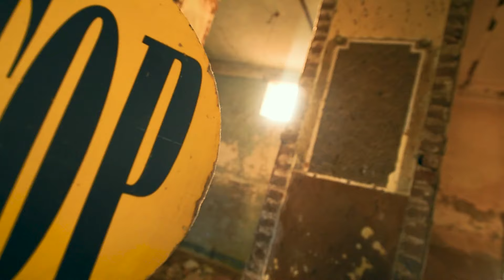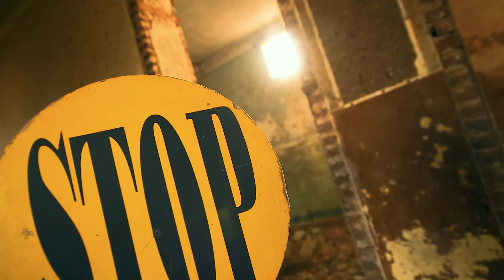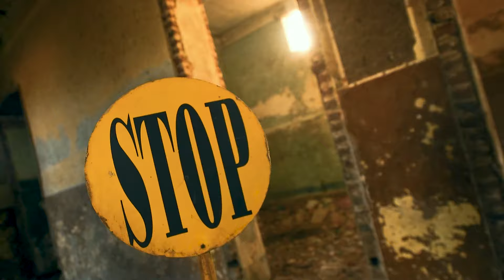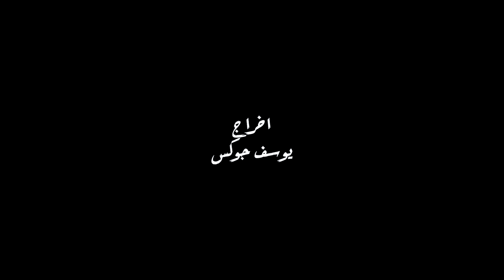حد قال انا ( طالبه تحدي ) الفهد و عشري - انتاج شركه بروتكت ميديا محمد العشري - 2024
●  كليب ●  حد قال انا ( طالبه تحدي )
●  غناء ●  الفهد و عشرى
●  كلمات ●  فهد - توبا
●  الحان ●   الفهد
●  توزيع ●  كفته انفينتور
●  صولوهات ●  علي المهدي
●  هندسة صوتية ●  محمد جودة - محمد اسماعيل
●  سوشيال ميديا ●  احمد ميدا
●  ماركتينج ●  التوينز
●  انتاج ●  بروتكت ميديا ( محمد العشرى )
●  مونتاج ●  عمر القيصر
●  اخراج ● يوسف جوكس
القناة الرسمية لـ Protect media  ✅
● جميع الحقوق محفوظة لـ تكوين ©️